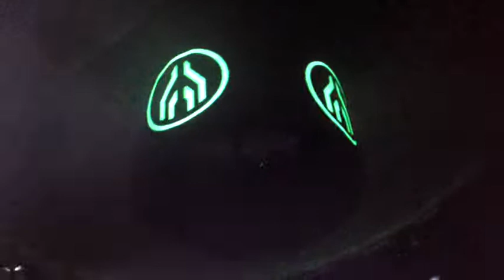Members of Mayday PL 2011 - Sonic Empire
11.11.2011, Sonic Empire